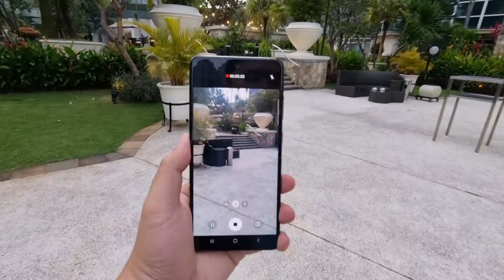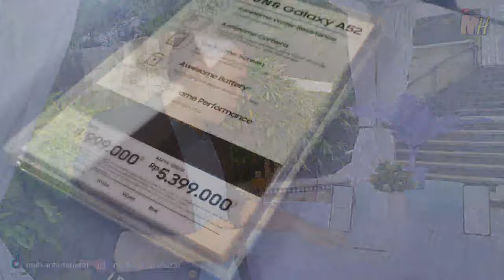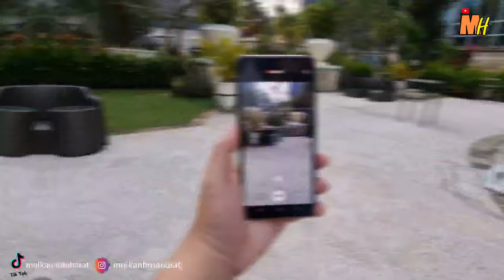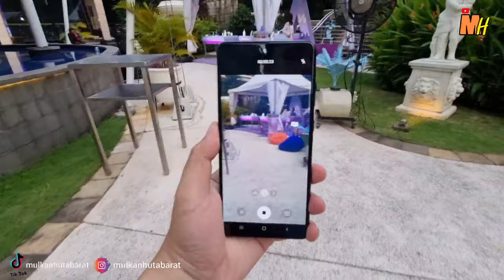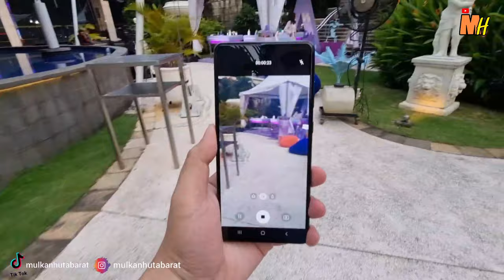HANDS ON DAN REVIEW SAMSUNG GALAXY A32 A52 DAN A72 | SE AWESOME ITUUU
Halo semua.

Dalam video ini gue diberikan kesempatan buat hadir dalam event New A Series tahun 2021.
Seneng bisa melihat secara langsung devicenya dan bisa melakukan experience menarik seperti test water resistant di galaxy A52 dan A72.

Nah video ini berisi hands on dan review.

*note : ada kesalahan penyebutan resolusi kamera A32, Ultra wide harusnya 8MP bukan 12Mp.hehe